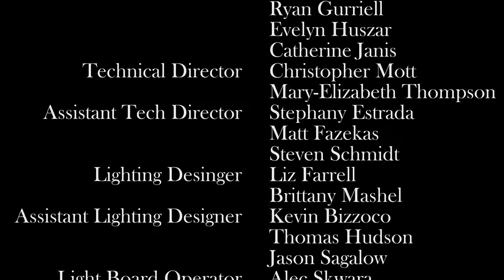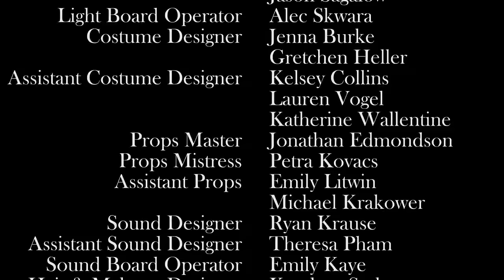TCNJ All College Theatre's "The Importance of Being Earnest"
For their main production of the fall 2015 semester, TCNJ's All College Theatre staged a hilariously wild show of Oscar Wilde's classic play, The Importance of Being Earnest.